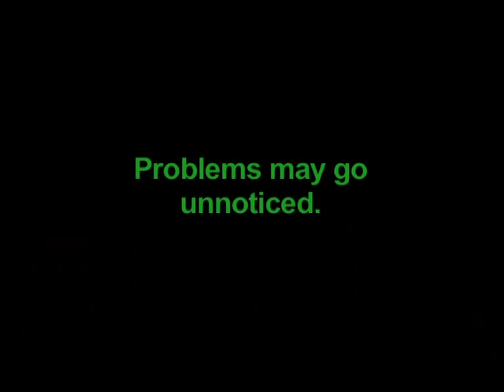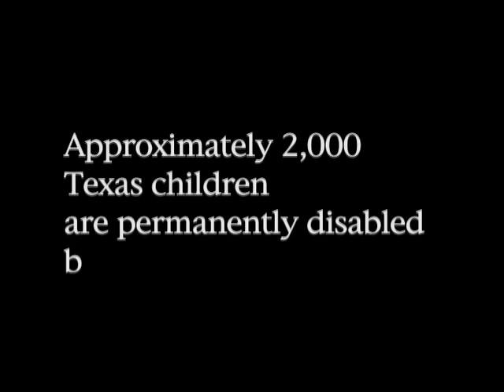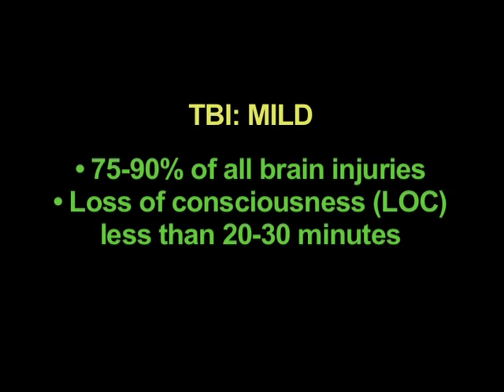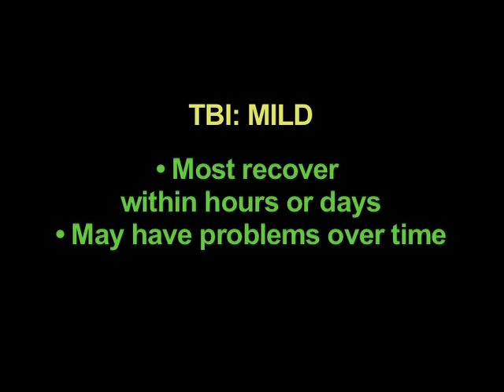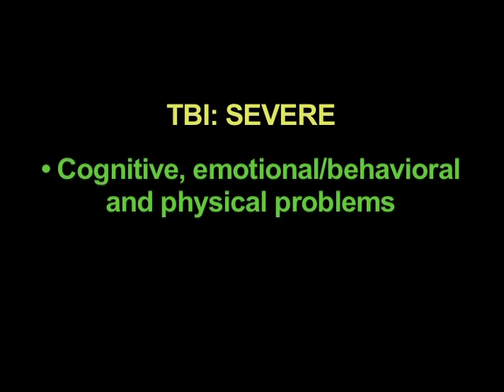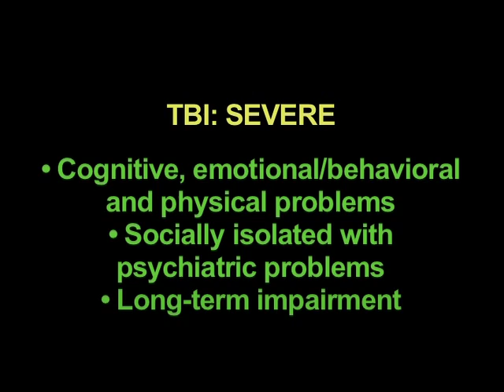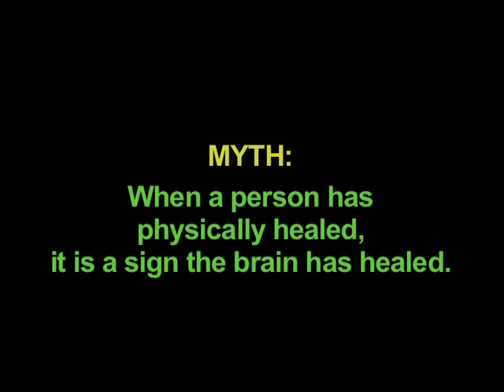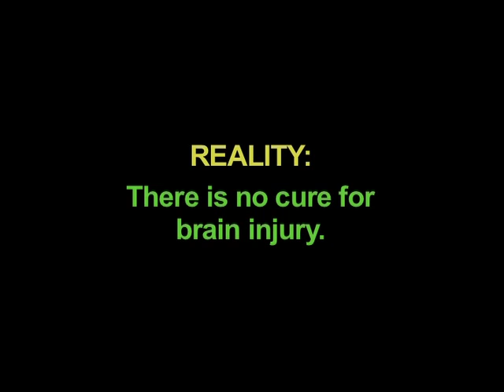Making a Difference #5: Brain Injury in Children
A TBI can derail a child's normal development process. Learn some myths and facts about kids with TBI.